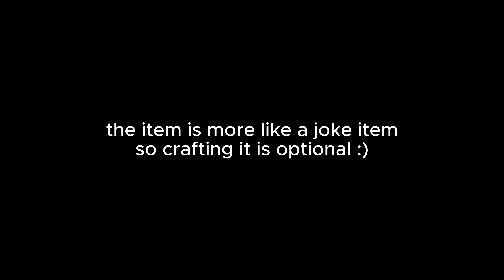BCWO - Omega Death Lantern...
GO NOW IF YOU WANT IT